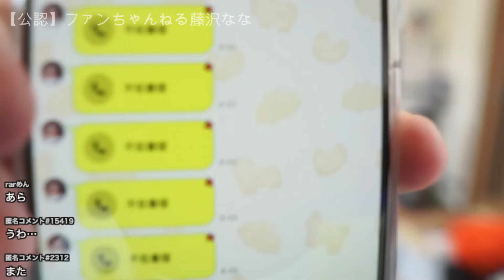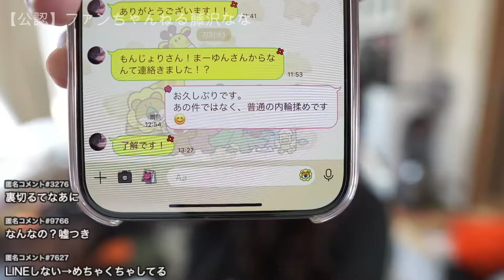【幸せ者】びっくりさせないであなたはお友達よ【裏切り】2024年07月05日